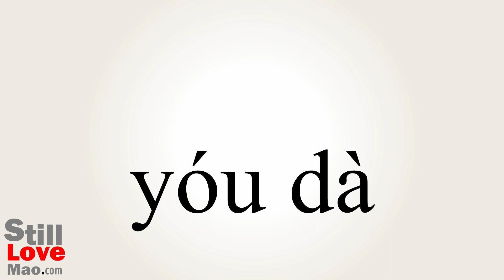How to Say Judas in Chinese